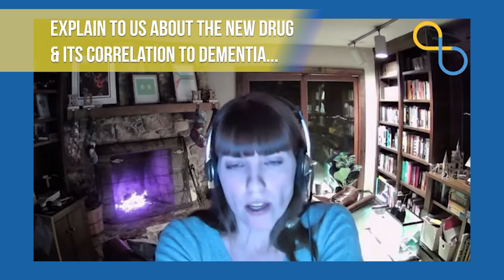Navigating the Hallucinations and Delusion of Dementia with Dr Erin Foff and Chris Schwilk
Being Patient spoke with Executive Director of ACADIA Pharmaceuticals Dr. Erin Foff and Chris Schwilk, who lives with Lewy body dementia, about managing the hallucinations and delusions of dementia.

- There are currently no FDA-approved drugs for the hallucinations and delusions related to dementia.
- Pimavanserin, a drug developed by ACADIA Pharmaceuticals, is now under FDA review. If approved, it would be the first and only treatment for symptoms of dementia-related psychosis.
- Subtle symptoms of hallucinations or delusions can be easy to miss.
- Caregivers and patients should discuss with their doctors about potential signs of hallucinations or delusions.

Being Patient is piloting an instant messaging online support network. These are small intimate groups of people to share insights and learn from others.

We rely on donations to bring you the latest research on dementia and brain health and to support our amazing team of independent journalists. Please consider donating to support of our mission of giving people impacted by dementia a better resource and connection to experts at the forefront of research. Our audience has grown so rapidly; we have exciting plans for the future to enhance our coverage even further but we need your help. Please consider making a contribution to help fund Being Patient's editorial costs.